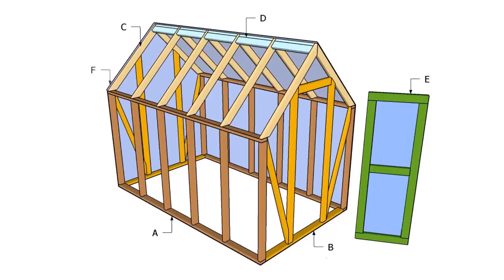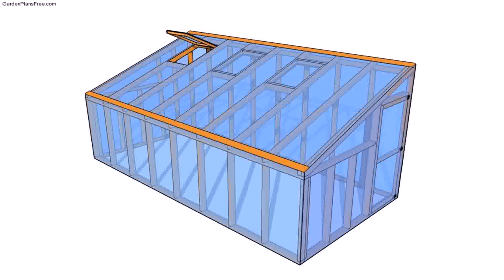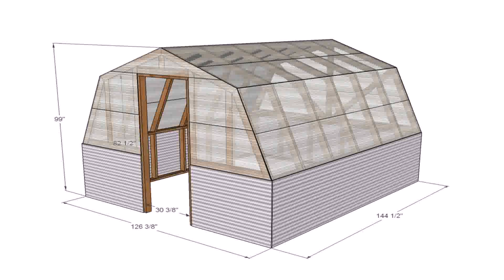Mini Greenhouse Plans Pdf (see description)